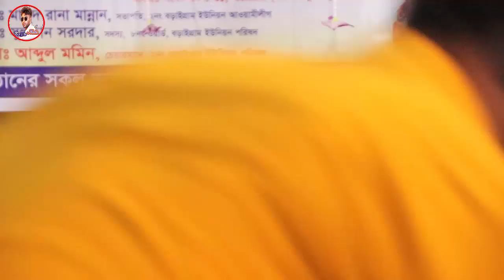কামনার সরকারের বুক ফাটা কষ্টের গান । Valobashar Manush Ami sad bangla song। Sajib media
# Dj_gan

আমি এক জন বাংলাদেশী নাগরিক হিসেবে আমার দেশের বাংলার শিল্প-সাহিত্য গুলোকে সারা বিশ্বের দরবারে তুলে ধরা সজিব মিডিয়ার, দায়িত্ব বলে মনে করি।

 সজিব মিডিয়া, ইউটিউব চ্যানেলের মূল উপজীব্য বিষয় হলো, বাউল গান,পালা গান ,লোকোসঙ্গিত,লালন গীতি,

 দেশের বাহিরে যে সকল  দর্শক রয়েছেন ,তাদের বিনোদোন  দেওয়াও " সজিব মিডিয়া" চ্যানেলের একটি অন্যতম লক্ষ্য।

আমাদের চ্যানেলের গান যদি আপনাদের ভালো লাগে তাহলে আমাদের চ্যানেলটি  সাচক্রাইব ক্রুন লাইক করুন কমেন্ট করুন এবং আমাদের পাশে থাকবেন।

As Bangladeshi citizen, I consider myself responsible for promoting the culture and culture of Bangla in the world.
One of the main goals of "Channel Sajib Media " is to provide entertainment to those outside the country.Hopefully we will be able to meet our goals to achieve our goal.